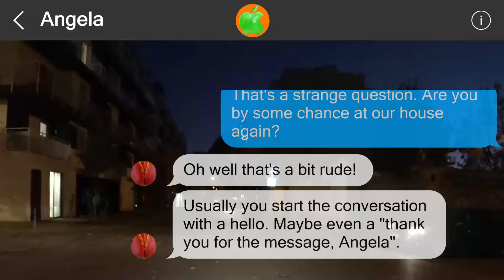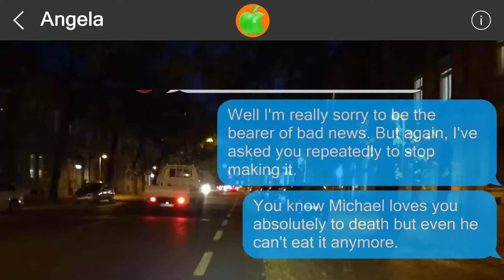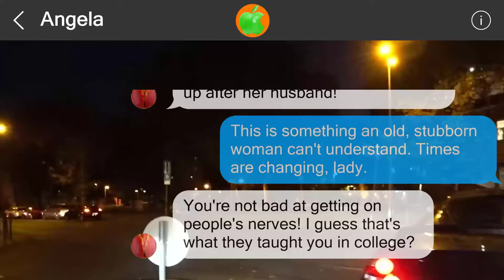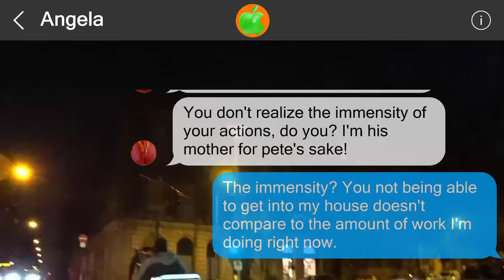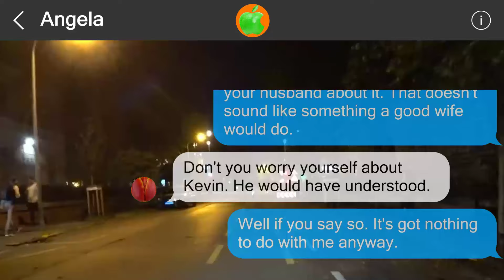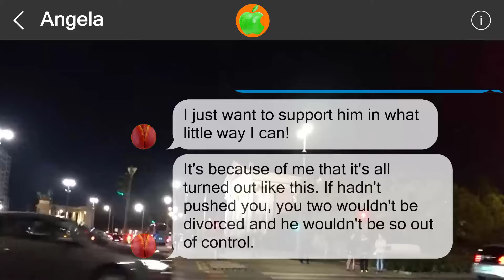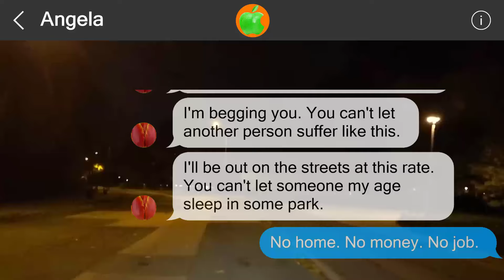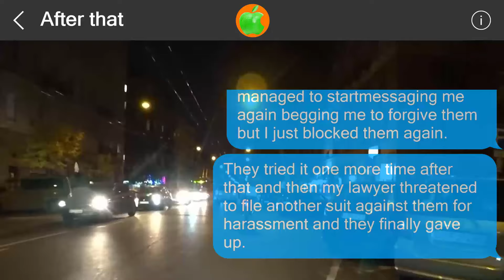Mistakes cannot be undone #517385